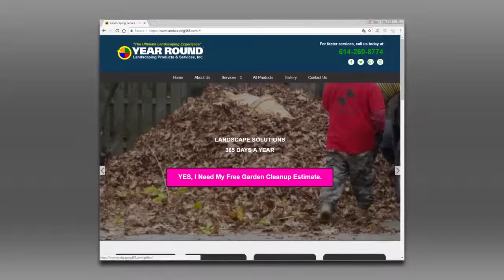Year Round Landscaping, Inc.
Watch and learn from this short video from our recent tv appearance discussing landscaping, snow removal, gutters, garden cleanup and more. We eliminate the hassle of hiring several companies for one landscape and this will show you how!